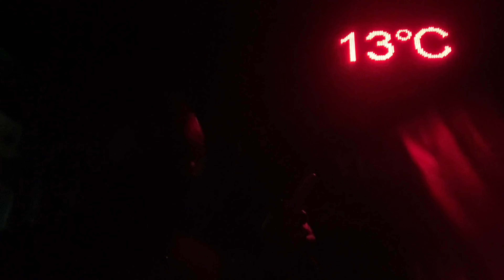PHUKRADUENG OUTTAKES / ภูกระดึง คลิ๊ปที่ไม่อยากลบ DEC 2022 - JAN 2023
เอามารวมๆกันเป็นเศษเหลือจากตอนหลักๆครับ ไม่อยากลบทิ้ง ตัดต่อแปะๆรวมๆกันไม่เรียง Timeline นะครับ ธันวาคม 2022 - มกราคม 2023